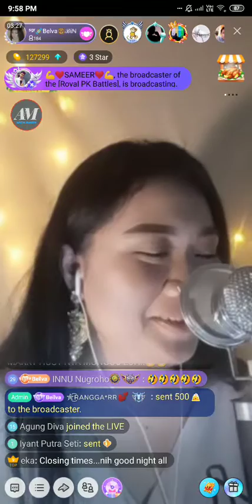#11 Belvania on Bigo Live Indonesia 30/11/19